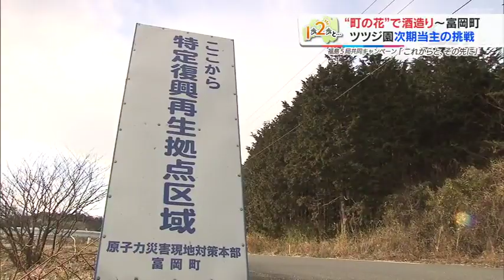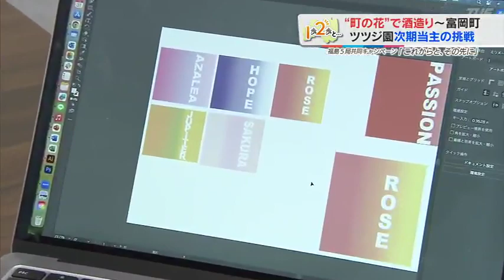“日本酒”は初恋の味！？「花酵母」で酒造り 300年続くツツジ園継ぐ大学生の挑戦 福島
福島県富岡町では、今年の春以降、特定復興再生拠点区域の避難指示が解除される予定です。
これによって、町の面積の9割以上で住むことができるようになります。
いま、この富岡町で花からお酒を作ろうと奮闘する男性がいます。松井綾乃アナウンサー「富岡町に来ています。富岡町といえば、夜の森の桜並木。いまはまだ花は咲いていませんが、あと2か月ほどすると満開。楽しみですね。まさに花の町です」富岡町のシンボル、夜の森の桜。春になると、全長およそ2.2キロメートルの桜並木が私たちを歓迎してくれます。今年、町では、JR夜ノ森駅東側の復興拠点の避難指示解除を控えていて、町のおよそ9割で住むことができるようになります。復興の歩みが進む富岡町で、待ち合わせたのが、渡邉優翔（ゆうと）さんです。
去年、富岡町で会社を立ち上げました。東京農業大学で造園を学ぶ渡邉さんは、須賀川市で300年以上続く「大桑原つつじ園」の次期当主なんです。渡邉さん「一番好きな花は?と聞かれるとやっぱりツツジと答える」
松井アナ「囲まれて育ったわけですもんね」
渡邉さん「22年間ずっと囲まれて育ってきた」
松井アナ「素敵！お花に囲まれて生活してみたい」
渡邉さん「僕にとってはそれが当たり前の景色というか」花に囲まれて育ってきた渡邉さん。去年、富岡町で花にちなんだある挑戦を始めました。渡邉さん「富岡では、花酵母という花から酵母を採取して、それをお酒にして、新たな地域資源を創り出すということでお酒造りをやっている」日本酒などのお酒は、酵母が持つ「糖をアルコールと炭酸ガスに分解する働き」を利用して造られています。その酵母のなかで、花から分離したものが「花酵母」と呼ばれていて、渡邉さんが通う東京農業大学の研究でお酒に転用できることが発見されました。渡邉さんはいま、この花酵母を活用したお酒を開発中で、出来上がりにも違いが出るそうです。渡邉さん「フルーティーな香り、すっきりな香り、柑橘系の香りなどというところに効能を出してくる酵母なので、日本酒などで使われている酵母よりは香りに特化した酵母」一般的なお酒よりも、強い香りを醸し出すそうです。花を鑑賞するだけではなく、五感で楽しんでもらいたい。そんな思いで町内に設置した事務所からは、芳醇なアイデアが浮かんできます。渡邉さん「甘みもしっかりあり、酸味もしっかりあるという、恋を意味するような味になるのではないか」
松井アナ「初恋の甘酸っぱめ」
渡邉さん「それを目指している」
松井アナ「いいですね~」なぜ、渡邉さんは、富岡町でお酒を造るのか。そのきっかけとなった場所がJR夜ノ森駅です。松井アナ「このあたりにツツジが咲くんですよね」
渡邉さん「富岡はもともと町の花がツツジと制定されていて、夜ノ森駅はツツジで有名」町の花のツツジ。震災前、夜ノ森駅には、およそ6000株のツツジが咲き誇っていました。しかし、震災後、除染のため、根元を残して切り取られてしまいました。渡邉さん「町民のみなさんも、ツツジを再生させることが本当の復興だという話もあり、ここを復興させなければということで、家業の力を借りて再生させようと」自分に出来ることはないか…渡邉さんは3年前、町の中学校に残っていたツツジを採取して、住民とともに町にツツジを増やす取り組みを始めました。3月に完成予定の第一弾のお酒に使われるのは、大桑原つつじ園のツツジですが、その後は「富岡町で栽培された花も使っていきたい」と渡邉さんは考えています。1月には、町でバラ園を営む生産者を訪れ、花酵母でお酒を造れないか相談しました。渡邉さん「ジンとか使うときは使用したい」
夜の森ローズガーデン・山本智子さん「これはうっすら香りがあるんですよ。これはちょっと匂うかどうか」渡邉さんの熱意に心を打たれ、町の先輩たちも渡邉さんの挑戦を後押ししています。夜の森ローズガーデン・山本さん「若い方が起業すると周りの人もエネルギーをもらえる。町が活気づくのではないか」将来的には、町のツツジや農産物を使ってお酒を造りたいという渡邉さん。
富岡町でのツツジの物語はまだ始まったばかりです。渡邉さん「これから花の新たな価値やツツジの新たな価値を見出していって、より富岡町と家業のためにいろいろ発展できると思い、ワクワクしている」渡邉さんの”華やかな”挑戦から目が離せません。